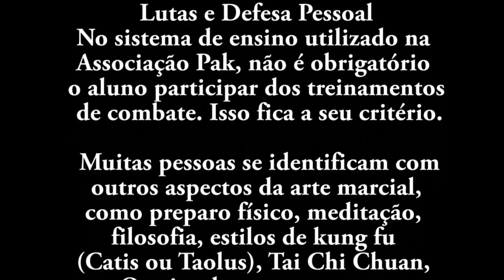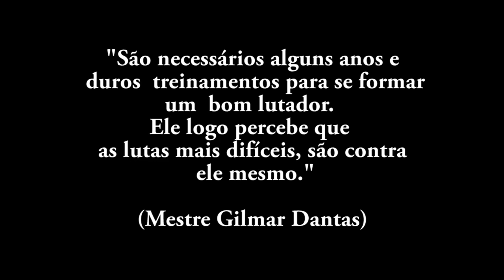Combates Kung Fu - Associação Pak Shao Lin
Associação Pak Shao Lin de Kung fu e Tai Chi Chuan

Lutas e Defesa Pessoal

No sistema de ensino utilizado na Associação Pak Shao Lin de Kung Fu, não é obrigatório o aluno participar dos treinamentos
 de combate. Isso fica a seu critério.

 Muitas pessoas se identificam com  outros aspectos da arte marcial, como preparo físico, meditação, filosofia, estilos de kung fu (Catis ou Taolus), Tai Chi Chuan, etc. Ou simplesmente querem um ambiente saudável, para se exercitar e fazer novos amigos.

Mas para quem gosta de lutas, procura  um estilo completo e eficiente, com certeza será muito bem preparado. O sistema da Pak para combates é bem amplo, tem foco predominante  para luta real, mas ensinamos também diversos estilos para lutas
competitivas utilizadas em campeonatos.

Imagens e Edição: Canal Pakshaolin